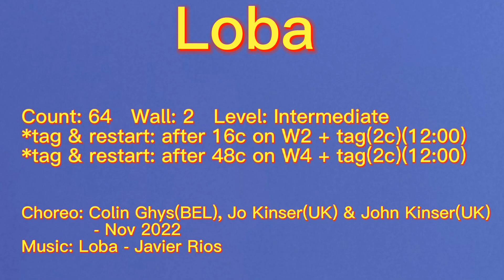🌹Loba Linedance(Intermediate) - Demo 🌺로바 라인댄스 💃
Choreo:Colin Ghys(BEL), Jo Kinser(UK) - Nov 2022

Count:64
Wall:2
Level:Intermediate

💃Danced by Eunja, Minsoo, Earnhee, Insook

♥송라인댄스
오전반(중급)
저녁반
주말반

★초급반, 중급반, 영상반, 개인 레슨, 저녁반, 주말반, 자격증반 수시 모집

❤️송촌동 주민센타 라인댄스 강사

❤대덕구 체육회 생활체육
라인댄스지도사

❤️관저종합사회복지관 강사

❤️신세계 백화점 라인댄스
     강사

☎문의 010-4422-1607